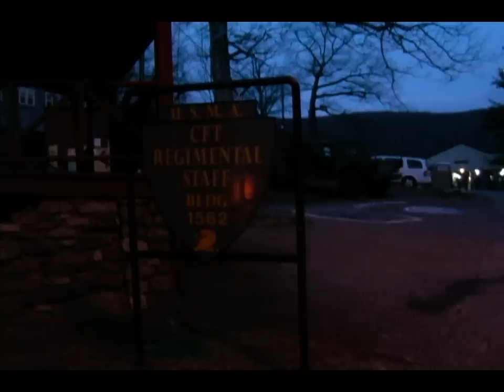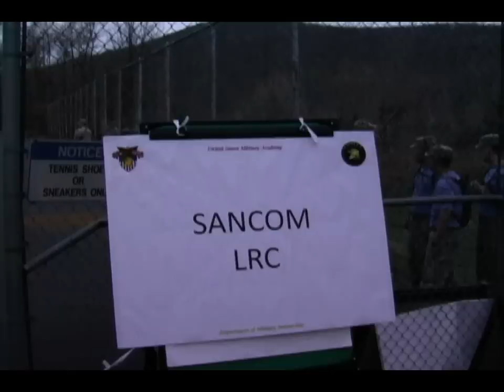Episode 2 of 2009 Sandhurst Competition at West Point in HD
This 10 min video covers USMA companies G-3 and F-2, as these teams are the very first to begin the competition at 6 am.  The spirit teams associated with these companies are also seen.  The DMI tactics club begins the video with a brief introduction from Cadet Schmidt.